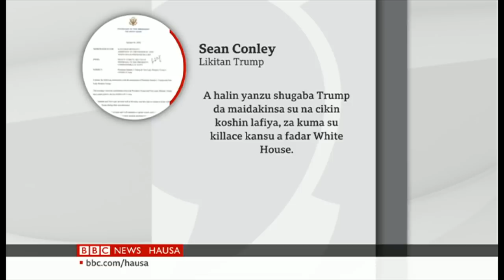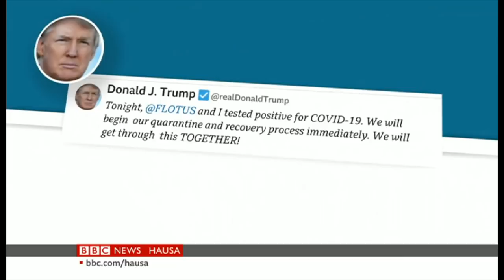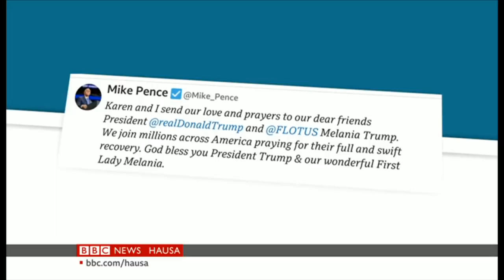Cutar Korona ta kama Shugaba Trump da mai dakinsa - Labaran Talabijin na 02/10/2020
00:00 - Kanun Labarai
00:50 - Shugaban Amurka Donald Trump da Melania sun harbu da cutar Korona.
04:36 - Gwamnatin Sudan za ta yi tattaunawar sulhu da 'yan tawayen kasar.
06:38 Wani sansanin 'yan gudun hijira a Syria ya dauki nauyin bikin nunin fina -finai.